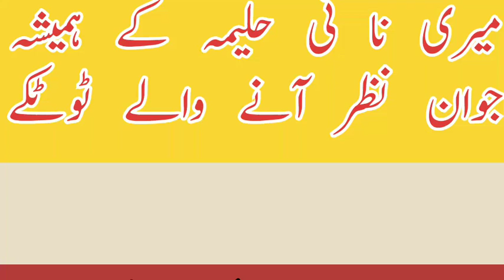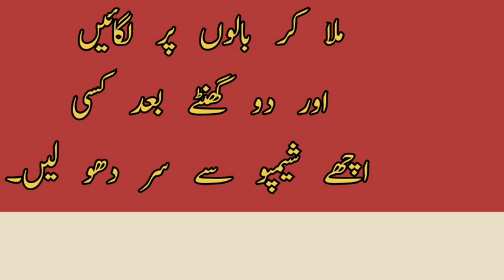Gharelu totkay in Urdu for face | Desi totkay | EMAN Beauty Box totkay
Welcome to Eman Beauty Tips, your ultimate guide to enhancing your beauty using the power of nature! Discover a treasure trove of tips, tricks, and DIY remedies to unlock your inner glow and become the most beautiful version of yourself. From skincare routines to hair care secrets, we have you covered with natural solutions that are kind to both you and the environment.